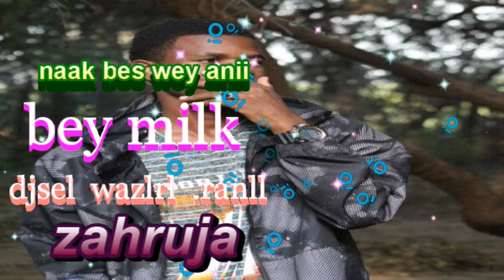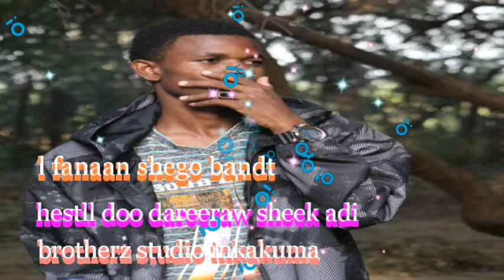barnaamljka wareyslgaa 4 /12 /2020